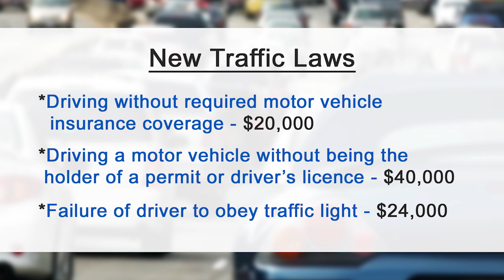Jamaica Magazine News 14 05 2018